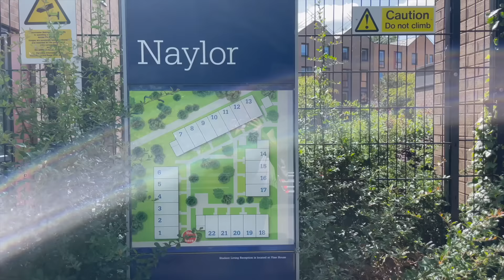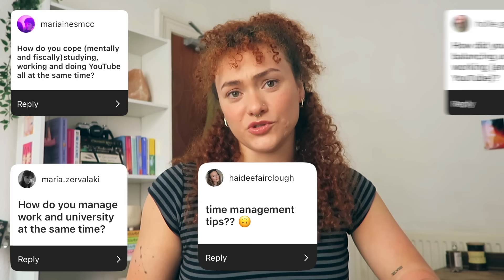HONEST 1st year university experience at manchester metropolitan 📓✏️ accommodation, partying, budget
answering ALL your questions about my first year experience at manchester metropolitan university! everything from clubbing to workload, budgeting to homesickness, making friends to accommodation, i thiiiink i covered it all ⭐️ lmk if you have anymore questions about uni in general or specific to mmu, manchester school of art, or manchester city xx

use this MONZO link and get a free £5 if you sign up!

🌿 music used
trees and lucy:

0:00 intro
00:14 about me, my uni + my course
03:11 being a "mature student"
05:43 choosing the right course
08:31 accommodation
13:27 making friends
17:26 party culture
20:53 dating life
23:03 budgetting
26:52 finding a job
28:56 work/life balance + organisation
32:18 manchester recs